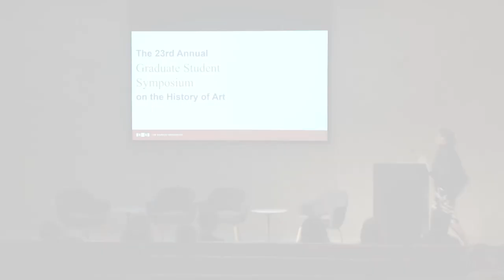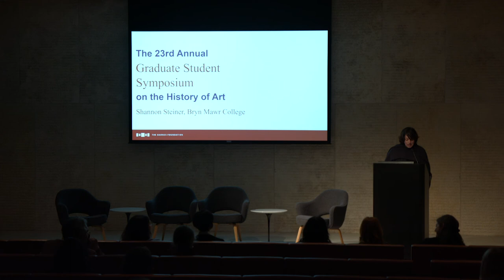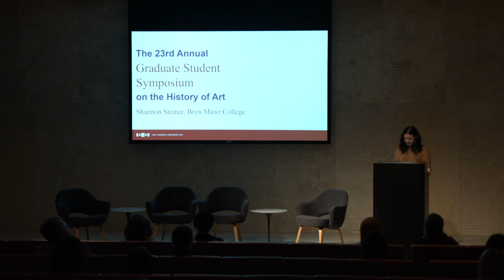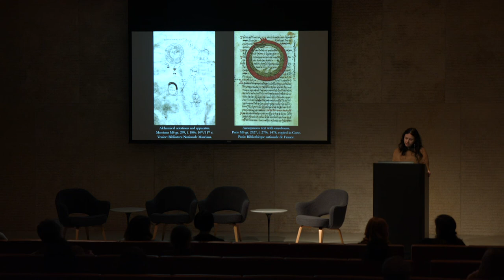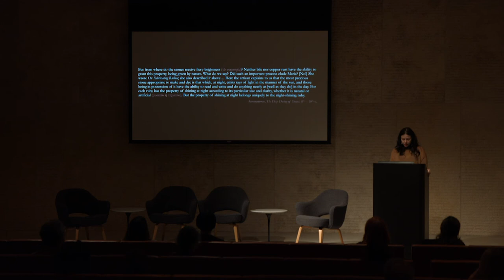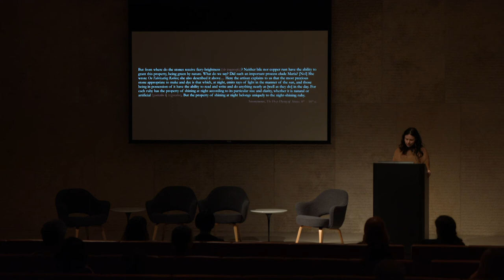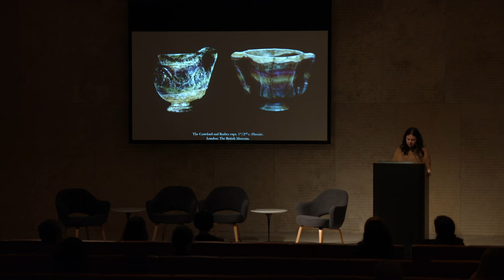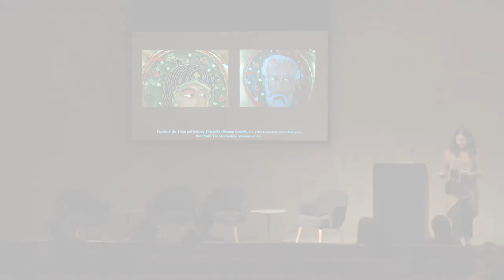2018 Graduate Student Symposium, Shannon Steiner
Byzantine Enamel as Aestheticized Technology